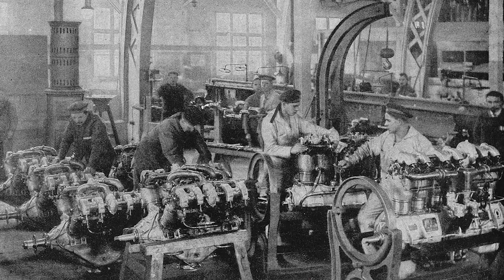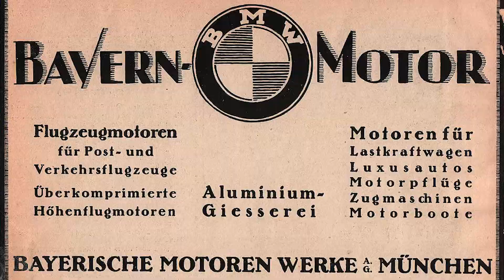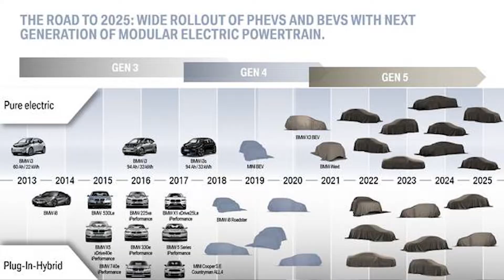The history of BMW // Beren History #2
Beren Motors is a company that rebuilds, refurbishes and converts cars into electric powertrains.
We believe that now is the ideal time in the industry to create a domestic, environmentally friendly auto industry and invite you to become witnesses and participants in our journey!

We do the conversion of any car of your choice under the order!